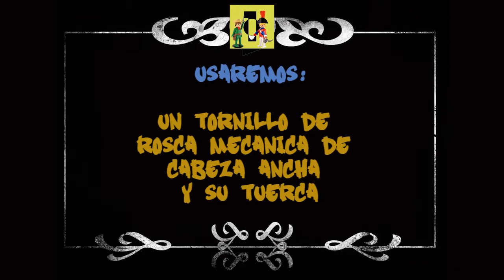Asi se Hizo - Arreglo Cierre Casa Maletin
Apoya los vídeos con un donativo para poder seguir trabajando. Mil Gracias.

Arreglamos el cierre de una casa maletín de Playmobil con un tornillo de cabeza grande con rosca mecánica y una tuerca, si fuera autoblocante... mejor.